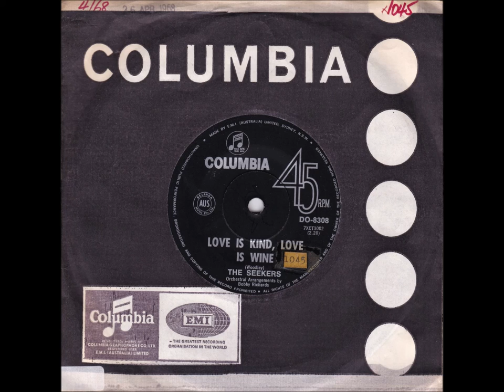Classic Aussie Singles - Love is Kind, Love Is Wine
“The Seekers” are an Australian folk-influenced pop quartet, originally formed in Melbourne in 1962. They were the first Australian pop music group to achieve major chart and sales success in the United Kingdom and the United States. They were popular during the 1960s with their best-known configuration as: Judith Durham on vocals, piano, and tambourine; Athol Guy on double bass and vocals; Keith Potger on twelve-string guitar, banjo, and vocals; and Bruce Woodley on guitar, mandolin, banjo, and vocals. The group had Top 10 hits in the 1960s with "I'll Never Find Another You", "A World of Our Own", "Morningtown Ride", "Someday, One Day" (written by Paul Simon), "Georgy Girl" (the title song of the film of the same name), and "The Carnival Is Over" by Tom Springfield, the last being an adaptation of the Russian folk song "Stenka Razin". The Seekers have sung it at various closing ceremonies in Australia, including World Expo 88 and the Paralympics. It is still one of the top 50 best-selling singles in the UK. Australian music historian Ian McFarlane described their style as "concentrated on a bright, uptempo sound, although they were too pop to be considered strictly folk and too folk to be rock."  In 1967, they were named as joint "Australians of the Year" – the only group thus honoured. In July 1968, Durham left to pursue a solo career and the group disbanded. The band has reformed periodically, and in 1995 they were inducted into the ARIA Hall of Fame. "I'll Never Find Another You" was added to the National Film and Sound Archive of Australia's Sounds of Australia registry in 2011. Woodley's and Dobe Newton's song "I Am Australian", which was recorded by The Seekers, and by Durham with Russell Hitchcock and Mandawuy Yunupingu, has become an unofficial Australian anthem. “Love Is Kind, Love is Wine” was released in Australia in April 1968.